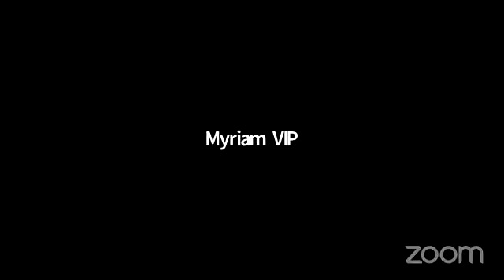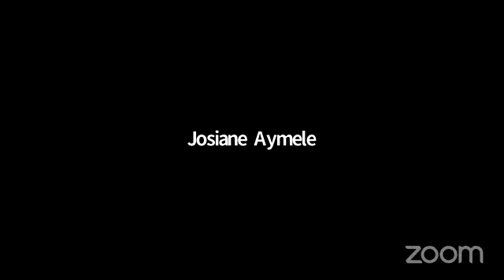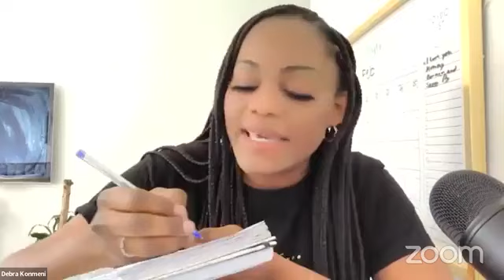Moment de prière glorieux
Je suis persuadé que la raison pour laquelle les chrétiens ne sont pas épanouis c'est parce qu'une 99% de leurs actions est basée sur la PEUR et 1% sur la foi.

'Tu peux changer ta vie en utilisant le pouvoir de la spiritualité " | Debra Konmeni

✅👉Réserve dès maintenant ton appel de transformation moi ou l'un des coach de mon équipe, en cliquant sur ce lien

                          ⭐⭐⭐⭐⭐  OFFERT:
Télécharge gratuitement ton Guide des 12 Versets Pour Transformer Ses Finances Et Propulser Sa Vie Professionnelle, en cliquant sur ce lien

Si vous êtes nouveau sur ma chaîne, je suis heureux que vous ayez cliqué sur ma vidéo ! J'espère que cette vidéo vous a fait rester pour de bon !

Vous voulez voir plus de contenu … ?
👍 Aimer la vidéo (ça aide énormément !)
💬 Commenter ci-dessous pour partager votre avis !
🔗 Partager la vidéo avec toute personne qui pourrait vous aider :)